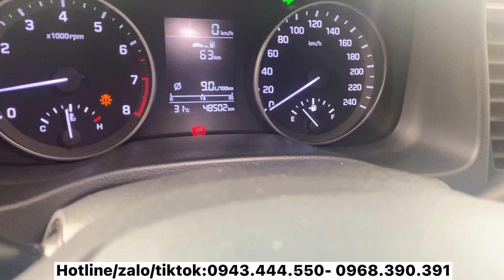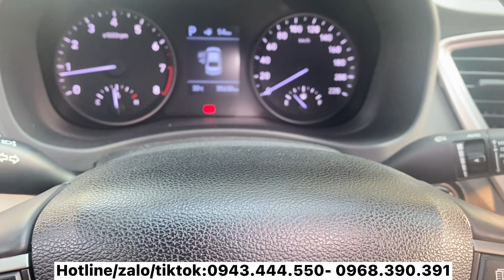CHIỀU THỨ 2! EM AN VỀ ELANTRA 2017 MT - ACCENT 2018 ATH CHUẨN ODO- KO LỖI- LÊN NHIỀU ĐỒ CHƠI👍